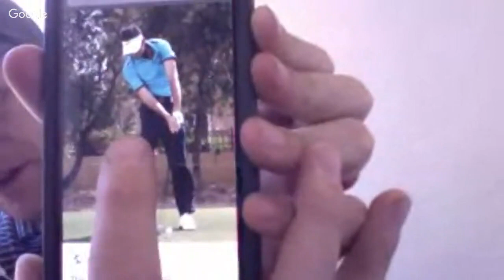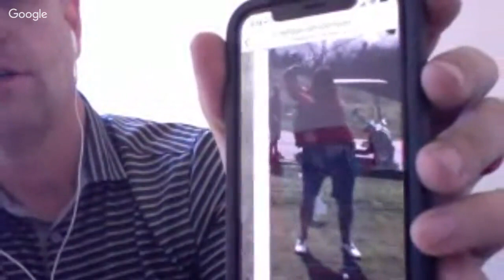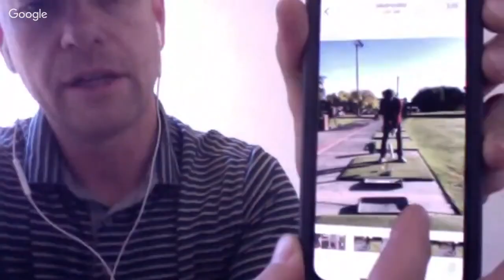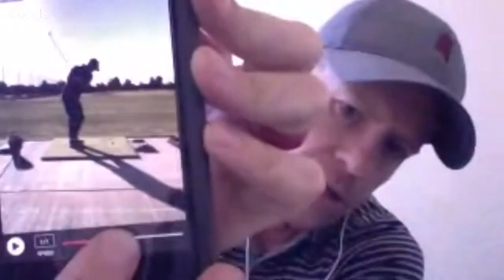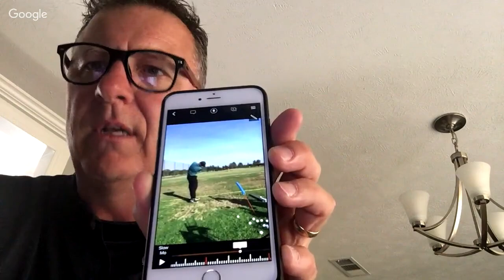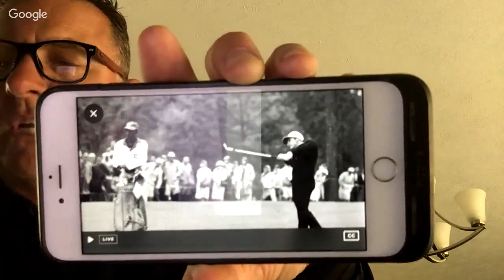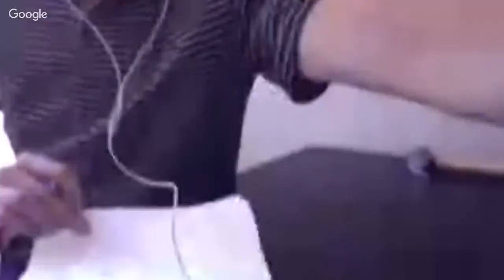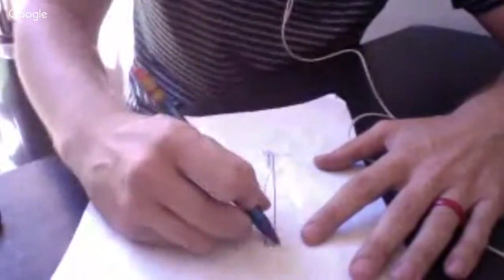BBG Talk With Tony Luczak, PGA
I also am trying to travel more to interview more instructors and make more content at unique courses.

13ioUQbFAPeFg48Cua2CvyJ8wkJPE1eeiZ